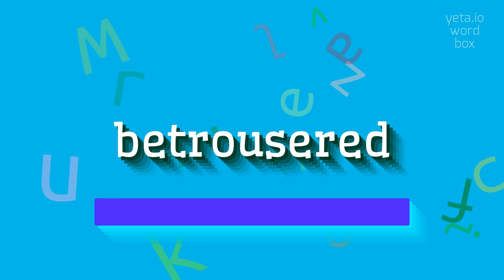How to say "betrousered"! (High Quality Voices)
Watch in this video how to say and pronounce "betrousered"!